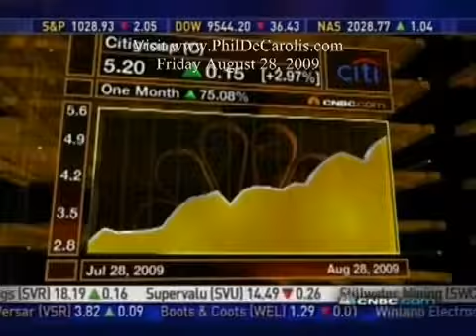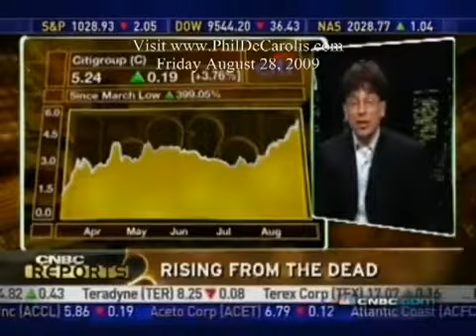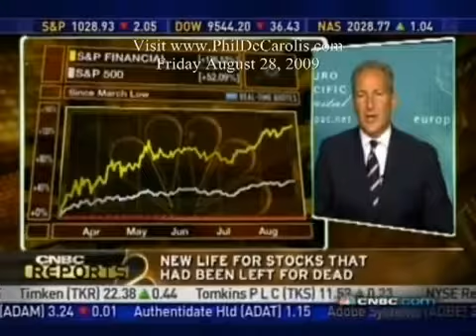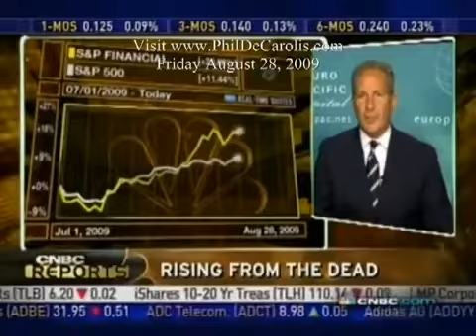Peter Schiff On CNBC Reports AIG And Deficits 1 of 2 08/29/09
Need a website? Income opportunity $10 a month a for URL, web hosting, and excellent income opportunity.